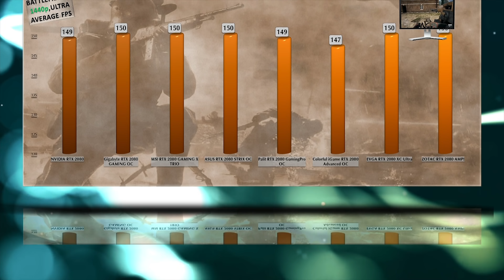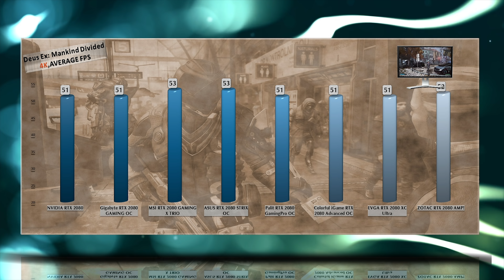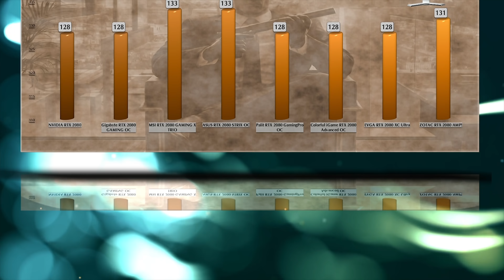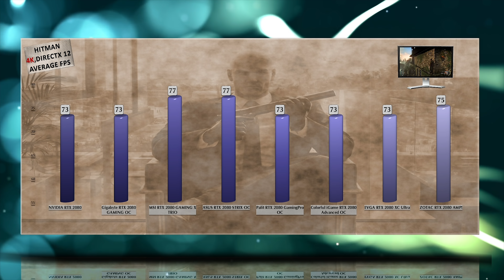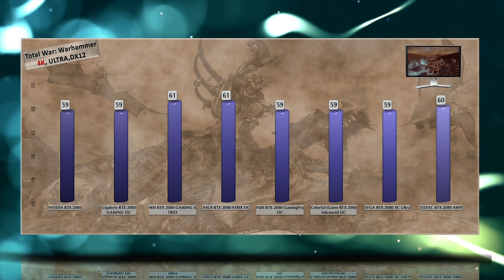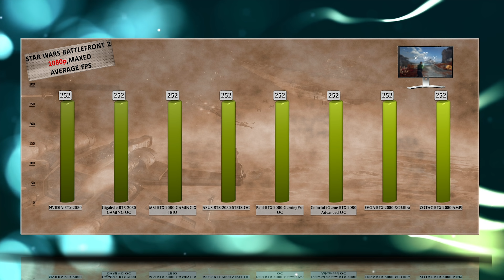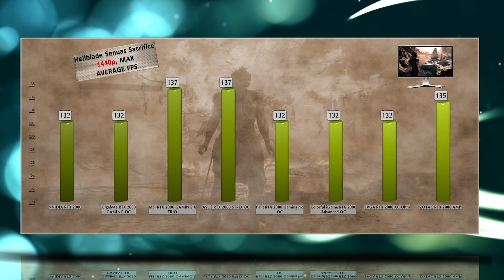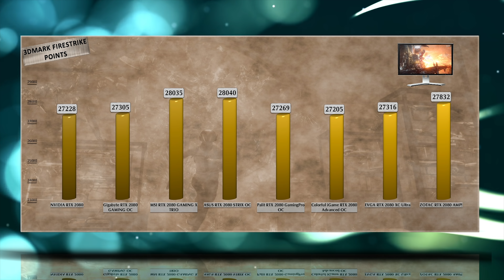BEST RTX 2080 BENCHMARK - CUSTOM CARDS COMPARED – ASUS vs GIGABYTE | MSI | EVGA | ZOTAC | PALIT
RTX 2080 BENCHMARK  - ALL CUSTOM CARDS TESTED – ASUS vs GIGABYTE vs MSI vs EVGA vs ZOTAC vs PALIT vs COLORFUL vs NVIDIA FOUNDERS EDITION (FE) – FULL CUSTOM BOARD NVIDIA RTX 2080 REVIEW

All popular manufacturer NVIDIA RTX 2080 cards fully tested and compared in the video benchmark review.

MSI RTX 2080 GAMING X TRIO purchase
EVGA GeForce RTX 2080 XC ULTRA GAMING purchase

CHANNEL MAIN TEST RIGs setup as following:
ASUS RTX 1080 Ti STRIX OC purchase
COLORFUL 850 BG, 80+ GOLD 850W PSU purchase link: ▶ .

MSI RTX 2080 GAMING X TRIO specs: Boost Clock / Base Clock / Memory Frequency
1860 MHz / 1350 MHz / 7000 MHz, 11GB GDDR6, TORX FAN 3.0: Supremely silent.
Gigabyte RTX 2080 GAMING OC - Core Clock 1830 MHz in OC mode, 1815 MHz in Gaming mode, (Reference Card: 1710 MHz), CUDA Cores 2944, Memory Clock 14000 MHz, Memory Size 8 GB, Memory Type GDDR6, Memory Bus 256 bit, Memory Bandwidth (GB/sec) 448 GB/s, Card Bus PCI-E 3.0 x 16, Digital max resolution 7680x4320@60Hz, Multi-view 4, Card size 286.5*114.5*50.2mm, PCB Form ATX, DirectX 12, OpenGL 4.5, Recommended PSU 650W ( With One 8-Pin and One 6-Pin EXTERNAL POWER CONNECTOR.
EVGA GeForce RTX 2080 XC ULTRA GAMING, 08G-P4-2183-KR, 8 GB GDDR6, Dual HDB Fans &amp; RGB LED,  2944 Pixel Pipelines, 1815 MHz Boost Clock, Memory 8192 MB, 256 bit GDDR6 14000 MHz (effective), 448 GB/s Memory Bandwidth, Cooling iCX2 Cooling, LED Logo: RGB, Requirements: Minimum of a 650 Watt power supply, Total Power Draw : 210 Watts
ASUS RTX 2080 ROG STRIX specs: Boost Clock / Memory Frequency - 1860 MHz /  7000 MHz, 11GB GDDR6, CUDA CORES – 2944, Memory Interface 256-bit, Power Connectors 2 x 8-pin
Palit RTX 2080 GamingPro OC  sspecifications:  Memory Amount, 8G Memory Interface - 256bit DRAM Type, GDDR6, Boost Clock 1815 MHz Memory Clock - 14 Gbps, CUDA Cores – 2944, Memory Bandwidth (GB/sec) - 448 Microsoft DirectX 12 API with feature level 12_1 OpenGL 4/5 Bus Support, PCI-E 3.0 x 16 HDMI, HDMI 2.0b DisplayPort, DP 1.4 x 3 USB, Type-C Maximum Digital Resolution, 7680x4320@60Hz Height, 2 Slot Board Size, 292 x 112 x 40 mm Graphics Card Power, TDP 225 W, Recommended System Power 650 W.
COLORFUL RTX 2080 iGame Advanced OC, Powered by GeForce® RTX 2080, Integrated with 8 GB GDDR6 256-bit memory interface, 1800  MHz Boost Clock, Memory 8192 MB, 352 bit GDDR6 14000 MHz (effective), 445 GB/s Memory Bandwidth, Minimum of a 650 Watt power supply, 1x 6-pin + 1x 8-pin, TDP : 210 Watts
ZOTAC GAMING RTX 2080 AMP, 8 GB GDDR6, 2944 Pixel Pipelines, 1830 MHz Boost Clock, Memory 8192 MB, 256 bit GDDR6 14000 MHz (effective), Card Length 308mm x 113mm x 57mm (12.13in x 4.45in x 2.24in), Requirements: Minimum of a 650 Watt power supply, Power Input 6-pin 8-pin, Total Power Draw : 225 Watts.

Games tested: BATTLEFIELD 1, DEUS EX: MANKIND DIVIDED, FAR CRY PRIMAL, GEAR OF WAR, GTA 5,HITMAN 2016,RISE OF THE TOMB RAIDER, STAR WARS BATTLEFRONT, TOTAL WAR: WARHAMMER, WATCH DOGS 2, WITCHER 3, STAR WARS BATTLEFRON 2, DESTINY 2, HELLBLADE SENUAS SACRIFICE, MIDDLE EARTH SHADOW OF WAR, PREY, PROJECT CARS 2, 3DMARK FIRESTRIKE, 3DMARK TIME SPY.